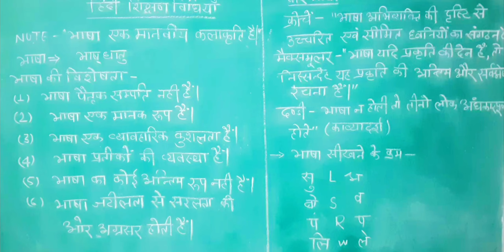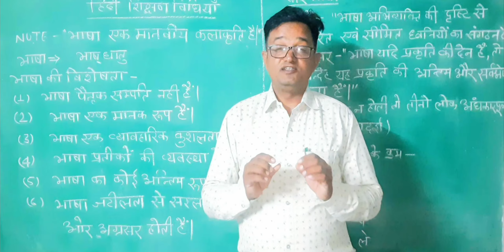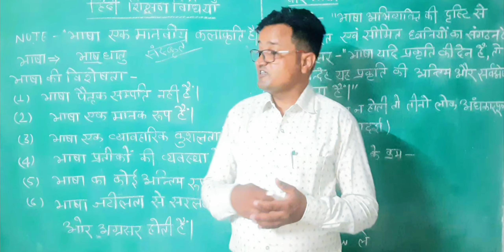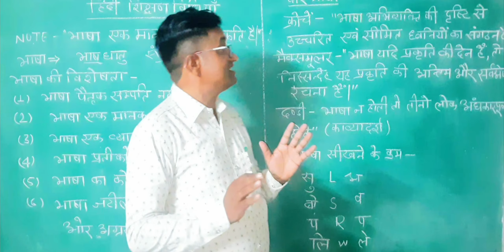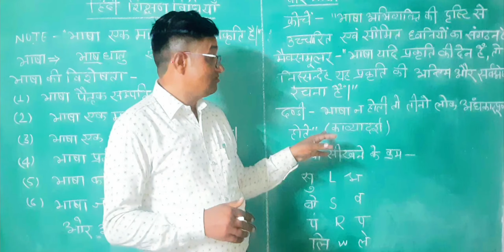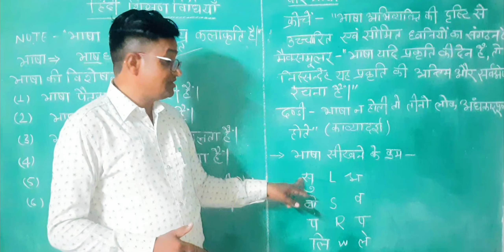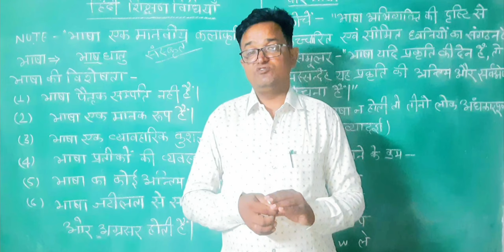हिंदी शिक्षण विधियां/ बरबड़ कंपटीशन क्लासेज हिंदी/like/share/chenal subscribe/comments